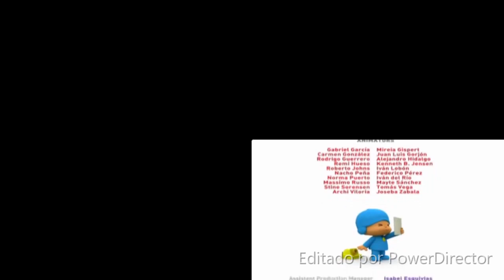Sparta Remixes Side-By-Side 183